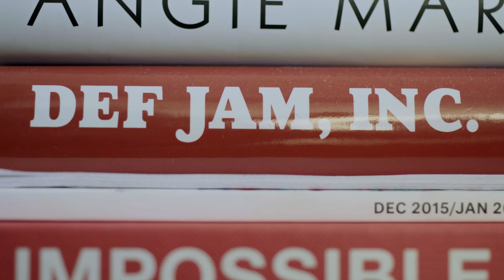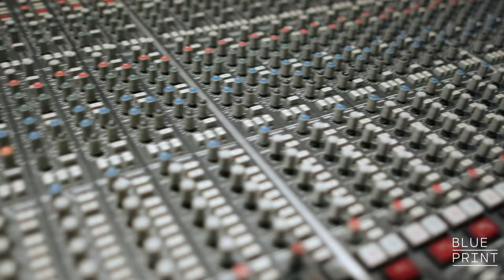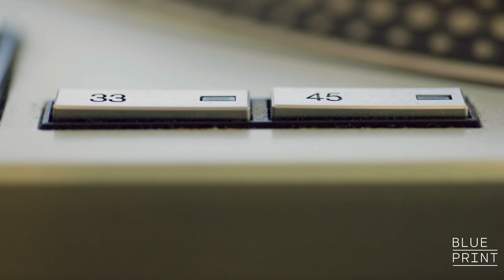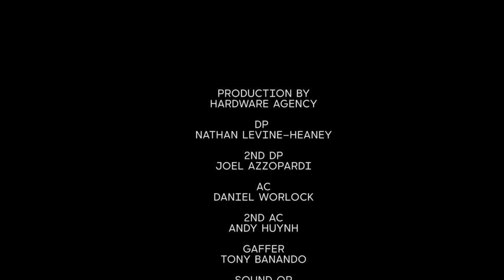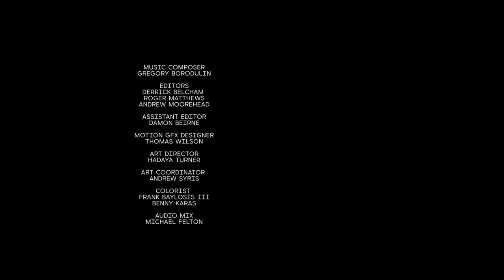How Joie Manda Went From Running The Door at the TUNNEL to EVP of Interscope | Blueprint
Joie Manda's ascent from passing out club flyers to becoming EVP of Interscope/Geffen/A&M is unheard of. With building the careers of Rick Ross, Vince Staples, 2 Chainz, plus more, Manda rose through the ranks at Asylum Records, Def Jam, Warner Bros., and now Interscope.